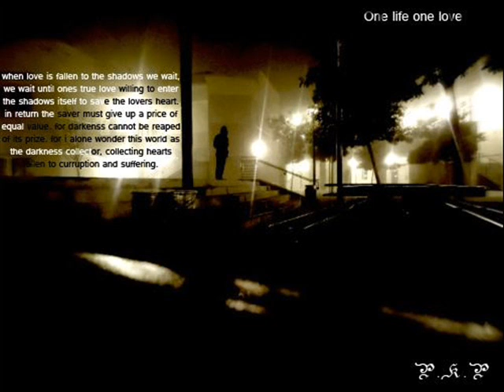Anime dont have to scream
pain is just all i know right now :(